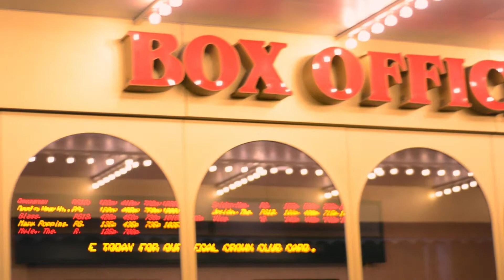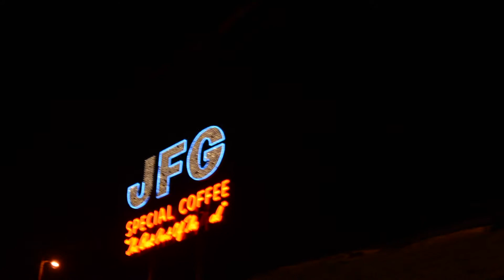FNL Intro 2020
In case you wondered what BCM'ers are like...we aren't really quite this bad.
Friday Night Live (FNL) is our annual version of SNL that we perform for our campus filled with funny skits, great music, and a powerful testimony. We look forward to hosting this again soon!
Or in person at:
1811 Melrose Ave.